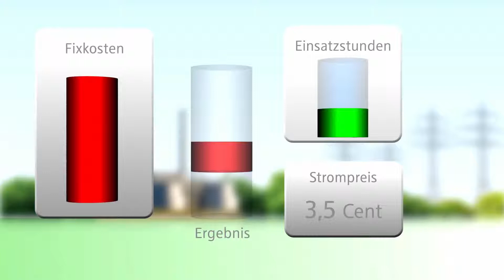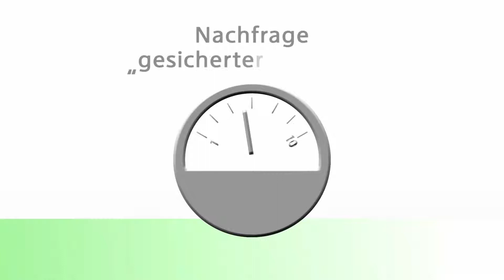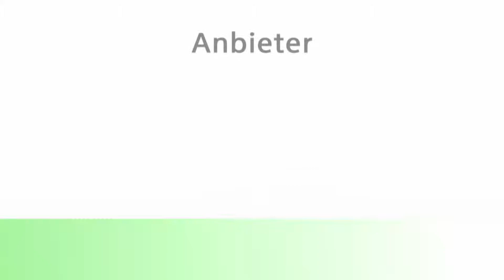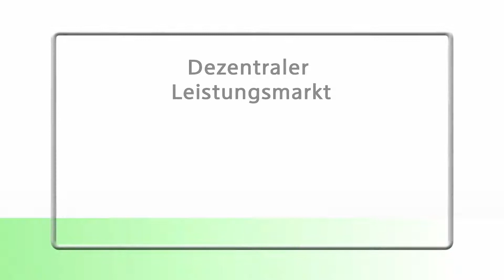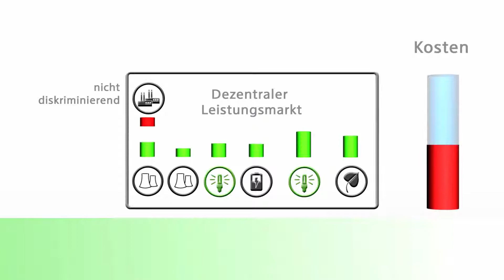Marktdesign - Perspektiven für Binnenmarkt und Energiewirtschaft - Dezentraler Leistungsmarkt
Die Energiewirtschaft hat eine Lösung für die zukunftsfähige Ausgestaltung des Energiemarktes vorgelegt.

Der Weg zu neuen marktlichen Strukturen für das Gelingen der Energiewende

Die Energiewirtschaft hat eine Lösung für die zukunftsfähige Ausgestaltung des Energiemarktes vorgelegt. Das umsetzungsbereite Konzept, das im Bundesverband der Energie- und Wasserwirtschaft (BDEW) erarbeitet wurde, besteht aus zwei Säulen. Erstens soll eine grundlegende Reform der Förderung von Erneuerbaren Energien erfolgen. Diese baut auf dem vorhandenen, aber weiter entwickelten Marktprämienmodell auf und sieht zunächst im Kern für Neuanlagen eine Pflicht zur Direktvermarktung ihres erzeugten Stroms vor. Zweitens soll ein dezentraler Leistungsmarkt geschaffen werden, in dem Versorgungssicherheitsnachweise gehandelt werden. Darüber hinaus werden flankierende Maßnahmenpakete in vier weiteren Bereichen empfohlen